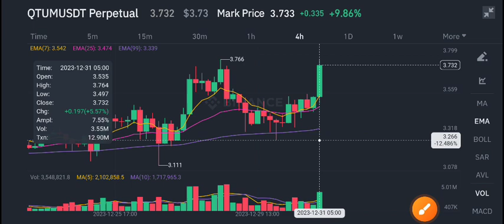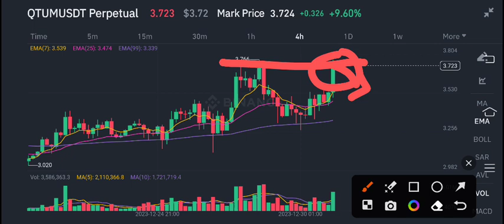Qtum Latest News Today! Qtum coin Price Prediction!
Queries Solved:
1.  today target
2.  price today
3.  price prediction
4.  token today target